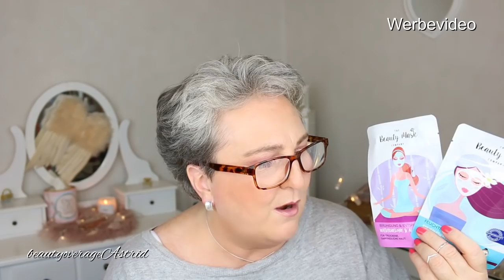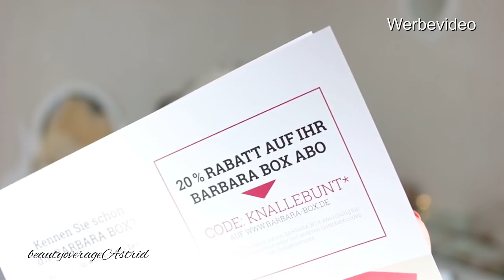Brigitte Box | Unboxing | Juli / August 2018 | beautyoverageAstrid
Brigitte Box Unboxin Juli / August 2018

Die Box habe ich selber bezahlt, sie ist mir nicht zugeschickt worden!

Wenn Ihr auch zwischen meinen Videos sehen wollt, was ich so täglich mache, dann schaut doch einfach auf meinem Instagram-Kanal vorbei und über ein Abo würde ich mich sehr freuen!

DHL Packstation-/Adresse:
beautyoverage Astrid
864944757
Packstation 112
Schützenstr.17
31224 Peine

Mein Make-Up:

L´ORÉAL PARIS
Foundation / Infaillible 24H Fresh Wear No.

L'ORÉAL PARIS
Bronzer Back to Bronze Gentle Matte Bronzing Powder 01

L'ORÉAL PARIS
Rouge Life's a Peach Blush 01

L'ORÉAL PARIS
Lippenstift No.245 DKMS Love´s á Paris

L'ORÉAL PARIS
Lidschatten La Petite Palette Nudist 02

L'ORÉAL PARIS
Concealer Infaillible 24H 01

L'ORÉAL PARIS
Wimperntusche Unlimited Mascara

Uhr
Daniel Wellington

Classic Petite BANDI .

Uhr
Daniel Wellington

Ohringe / Ringe / Kette / Armreif
Rossmann / Schmuckrondell

Die von mir hier präsentierten Artikel habe ich mir selbst gekauft.  Bei der Beurteilung/ Beschreibung der vorgestellten Produkte, handelt es sich ausdrücklich um meine eigene Erfahrung/Meinung.